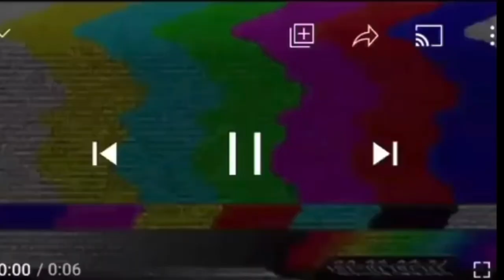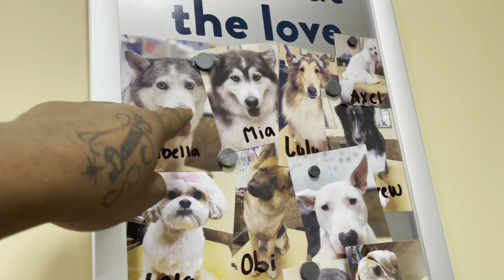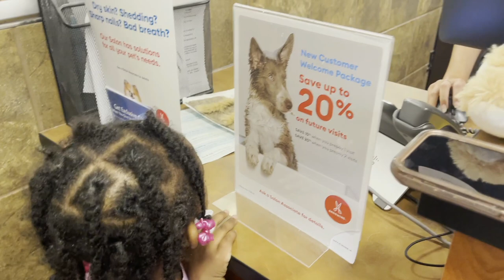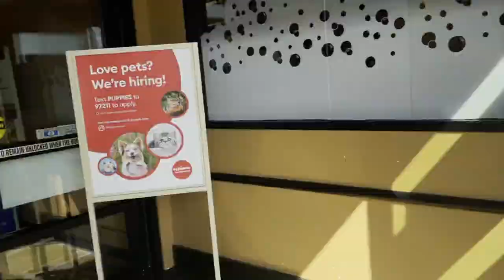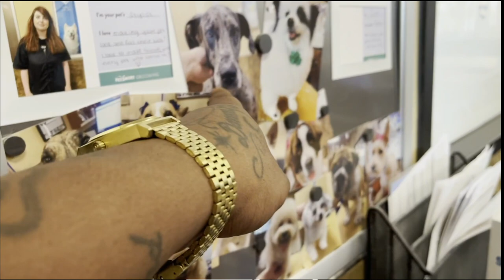WE CANT BELIEVE SOMEBODY SHAVED ALL OUR DOG HAIR OFF... |DOLCE AND NESHA